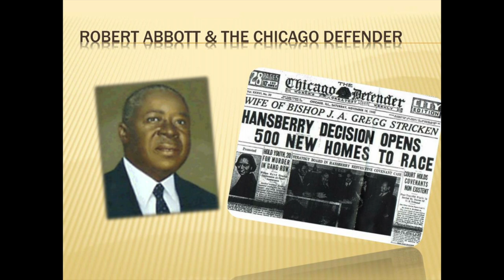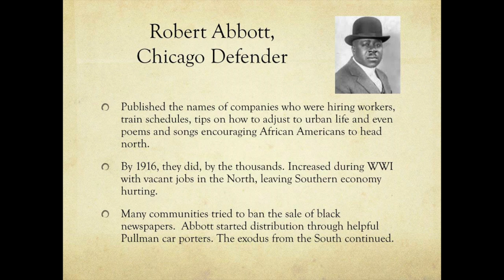MCA Presents: Robert Abbott